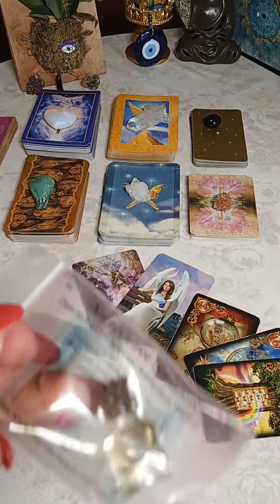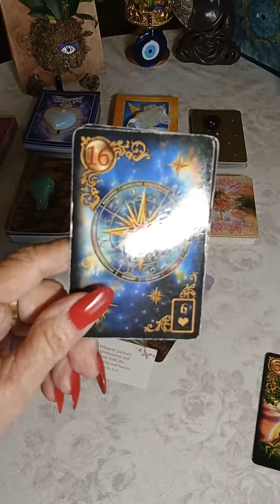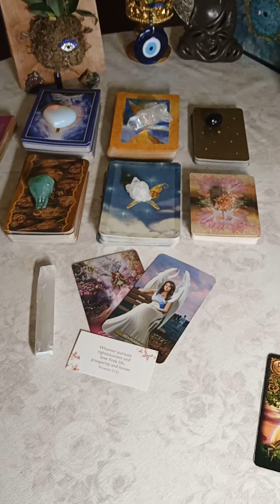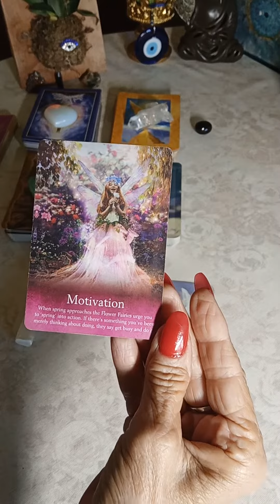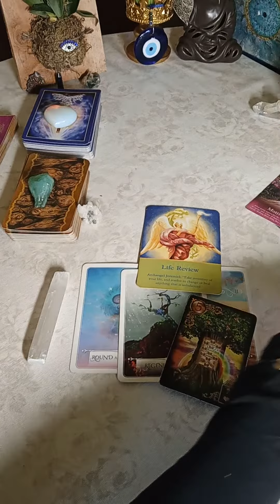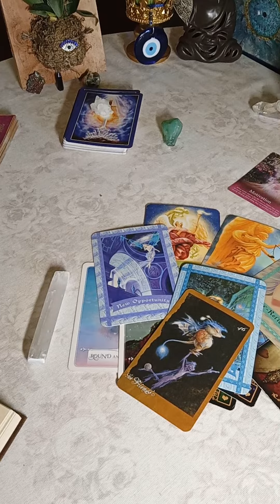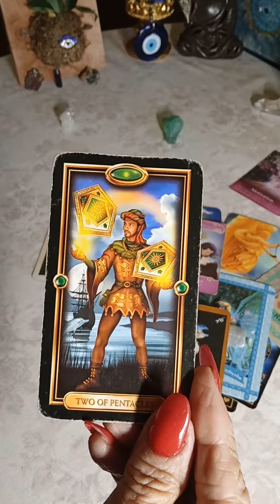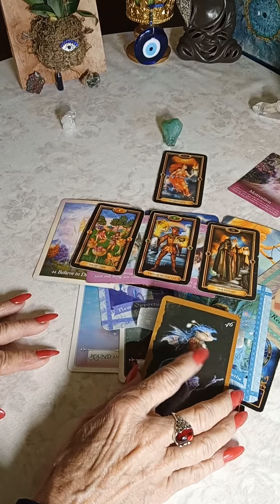🙏🧚‍♀️👸🔮MESSAGE from Your Angels, Faeries, & Guides.